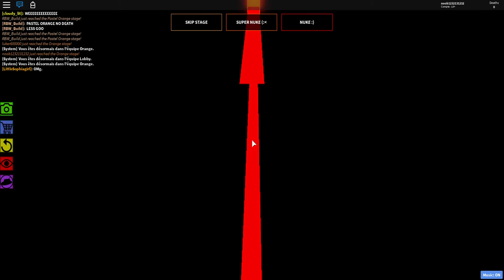if i die, the video end (roblox the impossible obby)